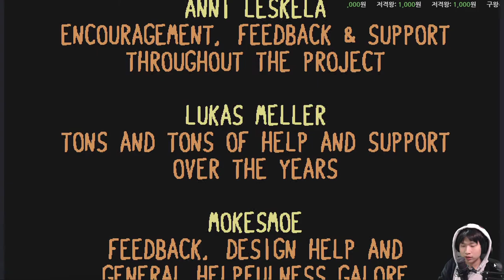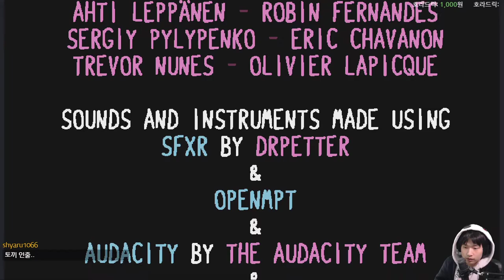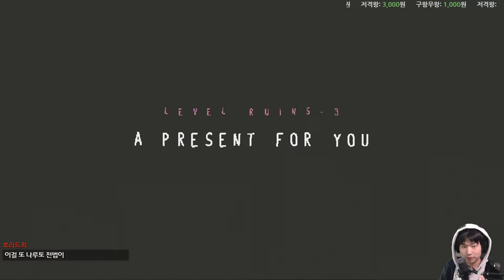#3 바바이즈유 플레이 및 공략 {BABA IS YOU} {TEMPLE RUINS}